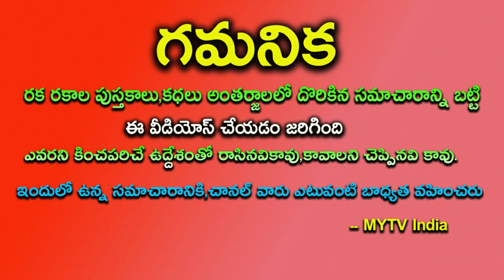ఈరోజు అరుదైన శుభ యోగాల వేళ సింహం, మకరం సహా ఈ 4 రాశులకు పురోగతి..astrology dailyrasiphalalu !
ఈరోజు అరుదైన శుభ యోగాల వేళ సింహం, మకరం సహా ఈ 4 రాశులకు పురోగతి..!astrology